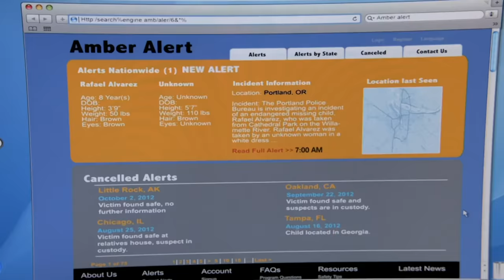EVERY WESEN From Season 2 | Grimm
From coyote-like creatures to a king cobra-like Wesen and a leech-like Wesen, the second season of Grimm has all the Wesen you could imagine! Which one is your favourite?